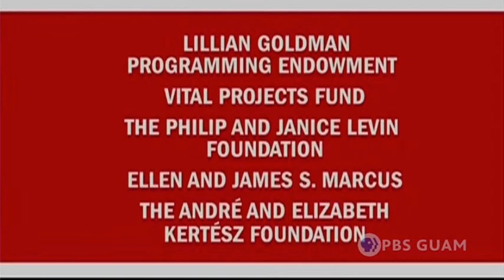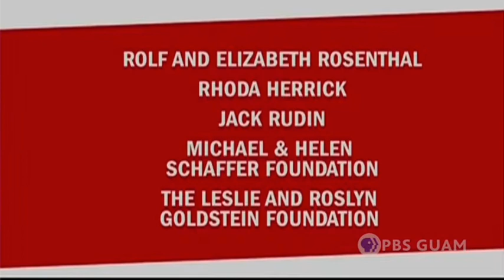PBS American Masters 2020 Funding Credits